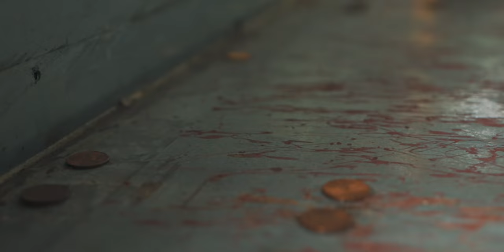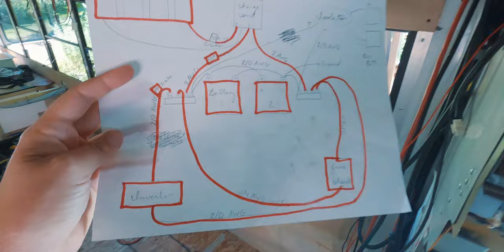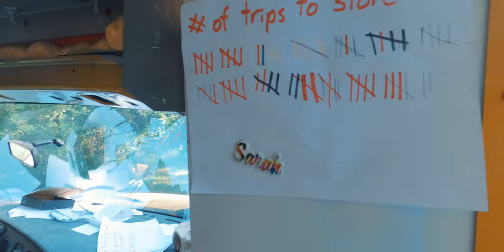THE BUILD | Halfway Through our Skoolie Conversion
The build is well underway! The ability to be off- grid for extended periods of time is important to us so we had our work cut out. A hefty solar system, large water tank, and good insulation were must-haves.

This video was filmed over the course of a couple summer months in Michigan and explains many of our build decisions. The process of converting a school bus into a tiny home requires a lot of ups and downs. We are better because of it. This story showcases a few of the many memorable and celebratory moments in our build.

Contents

00:00 - Intro
00:34 - Welcome back!
01:13 - Sealing and painting the floor
02:20 - Trip to the store
03:09 - Framing and insulating the subfloor
05:40 - Roof installations
06:06 - Solar!
09:36 - Testing our solar
10:20 -  Test drive
11:00 - Deck build
12:16 - Walls and ceiling
13: 35 - Plumbing
14:50 - Build updates
16:38 - Desk and countertop
17:56 - Staining the live edge
18:45 - Thanks for watching!
19:06 - Outtro with nephew "where you goin?"